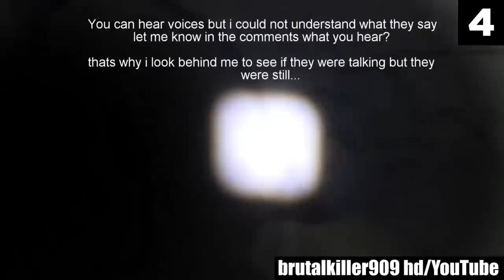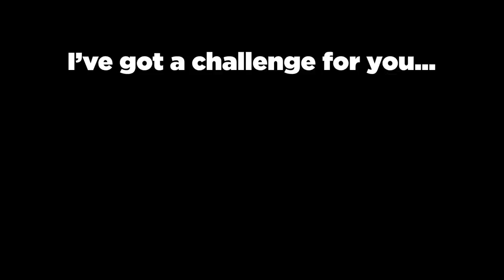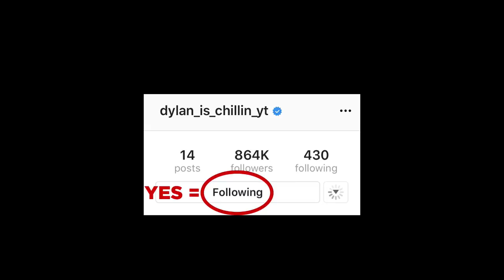5 Scary Videos That Will Scare You Forever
On this top 5 list are scary videos that will scare you forever, so don’t watch them unless you’re really brave. Ghosts are standing over paranormal investigators while they sleep at the haunted Hinsdale House, mysterious noises and unexplained mysteries of the paranormal variety abound at the haunted Bradford House, and there’s something creepy lurking in a basement that only comes out at 3am (along with other videos to scare you forever).
Every Monday, Wednesday, Thursday and Saturday is when I narrate a new countdown analysis of scary videos to see if they are real or fake. See you then! – Chills

Sources:
5.